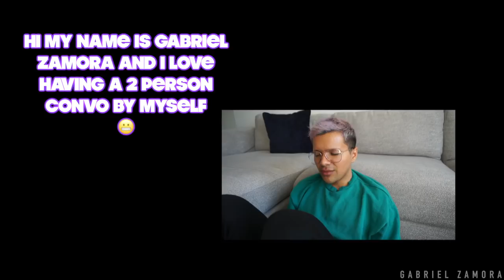Full Face Using: Laura Lee's Makeup Collection | Gabriel Zamora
Hiiiiiiiii Everyone!

I really hope yall like todays video because i had so much fun shooting it and editing it!!! Yall really liked the way i edited my night time skin care routine video ) and I wanted to edit this one in that style as well. This initially was gonna be part of my full face using: _________ want wanted to do it all at Lauras with her makeup to see if I could. Then I also wanted to add a skit aspect to it. Then I asked Laura to do my makeup. Im not sure what this series is exactly…..but I hope yall enjoy lol. I also wanted to ask Laura some questions I have because she’s one of the most inspiring female bosses I know and respect and wanted to showcase her and her brand some more in a different light so yall too could get a chance to experience the fun and quirky Laura I get to personally experience as well. I love my lil Laura Lee 😻

LOVE,
Gabriel 💜

S N A P C H A T  👻
GabrielZamora

bye everyone! 😁